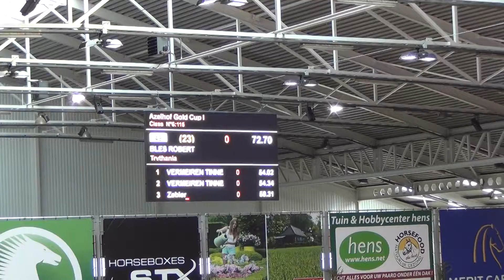Trythania rubriek 1.15 Lier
Datum:       01/11/2013
Resultaat:  23/100 deelnemers